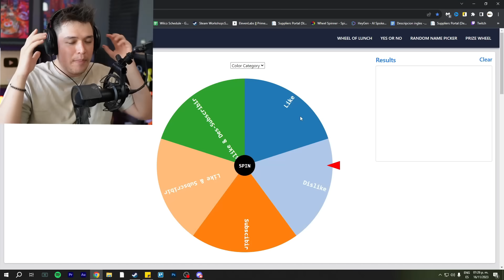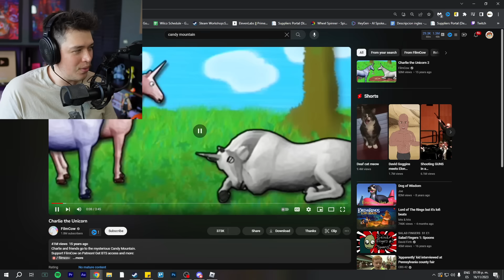¡Gasté $1,000,000,000 para ser el JUGADOR #1 en HORSE RACE SIMULATOR!!! 🔥🤑 (ROBLOX)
ROBLOX pero NOS CONVERTIMOS EN EL JUGADOR #1 en HORSE RACE SIMULATOR!